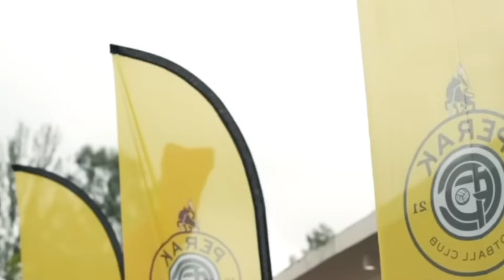BANGKIT BERSATU V3 2024 I PERAK FC (Unofficial Video)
Credit Video: TBG TV I PERAK FC